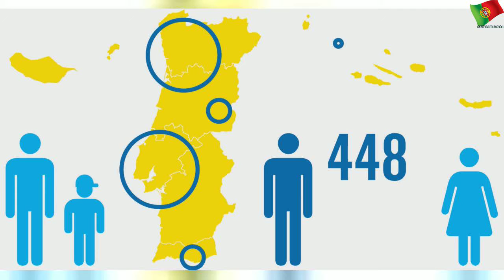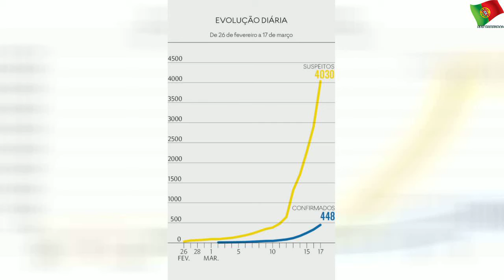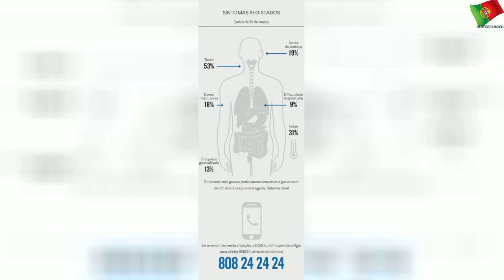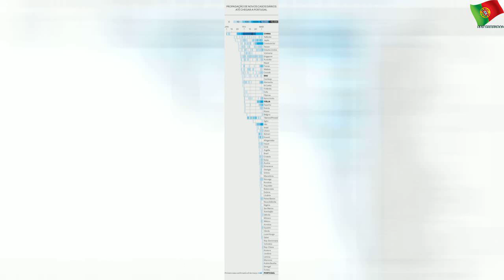Covid-19. O estado do surto em Portugal em gráficos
terça-feira, 17 de março de 2020
Covid-19. O estado do surto em Portugal em gráficos | Few State